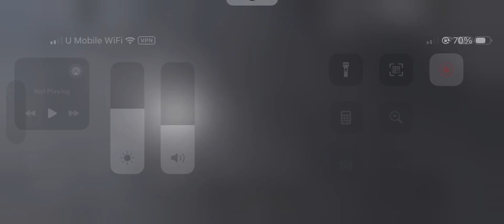( Parking ) 2 Schindler 5000 @Quest Corp HQ, Roblox.